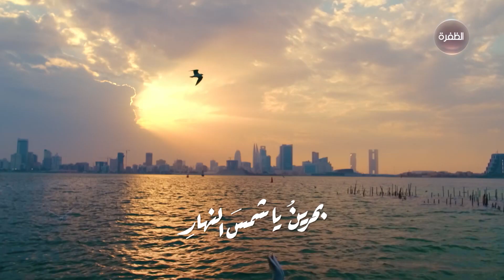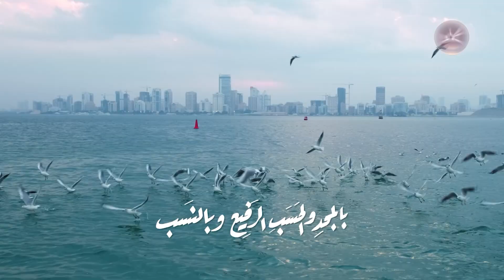أغنية شمس النهار | اليوم الوطني البحريني | البحرين قلب وعين